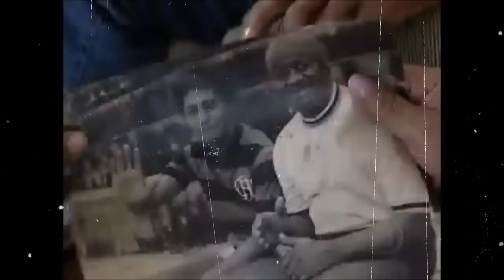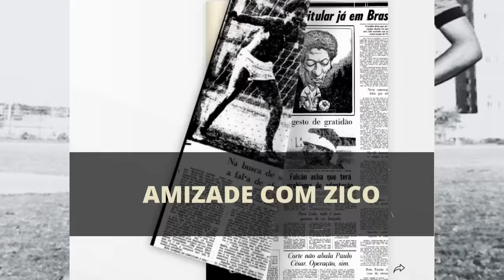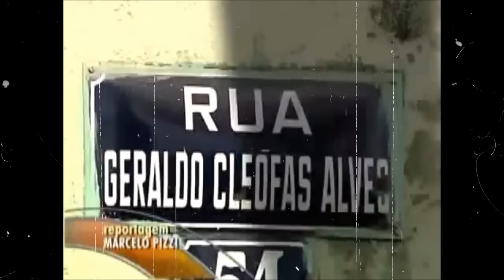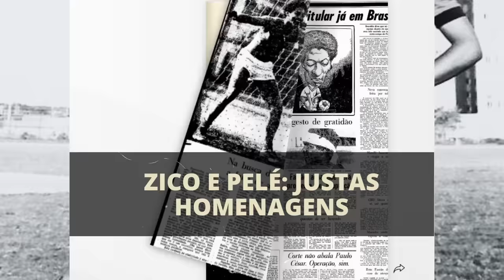O Trágico Fim De GERALDO ASSOVIADOR: O Craque Do Flamengo Foi Vítima De Erro Médico Ou Fatalidade?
Hoje o canal Isto é Futebol vem apresentar a história de Geraldo Assoviador, um jovem talentoso, talvez o melhor parceiro de Zico, que, infelizmente, um fim trágico interrompeu uma carreira promissora.
Geraldo era um meio-campista excepcional, conhecido por sua incrível habilidade com a bola, sua visão de jogo apurada e um estilo de jogo alegre que conquistava os corações dos torcedores.
Sua trajetória deu início nos meados da década de 70, um tempo de esperança e sonhos para os apaixonados torcedores do Flamengo. Uma geração promissora estava prestes a emergir, pronta para escrever os capítulos mais vitoriosos e felizes da história do clube. E tudo começou a se desenhar naquela época.
No coração do Rio de Janeiro, nas ruas simples de Quintino, surgiu uma das peças fundamentais desse novo capítulo: Zico, que se tornou um ícone do futebol brasileiro. O super time que conquistaria o mundo estava lentamente tomando forma ao seu redor.
Mas Zico não estava sozinho. Da arquibancada do Maracanã, os rubro-negros depositavam sua fé em outro talento: Geraldo Cleófas, mais conhecido por Geraldo assoviador.
Uma das maiores revelações do futebol brasileiro nos anos 70, Geraldo era conhecido pelo seu excepcional controle de bola, visão de jogo e o futebol alegre.
Entretanto, sua trajetória foi interrompida de maneira trágica por uma morte prematura que deixou o país em luto, especialmente seus colegas de profissão.
Quer conhecer todos os detalhes sobre a breve trajetória de Geraldo, sua amizade com Zico e os acontecimentos que culminaram com a sua morte prematura? Continue assistindo a este vídeo até o final, pois o conteúdo é um misto de emoção, nostalgia e revelações polêmicas que irão te surpreender.